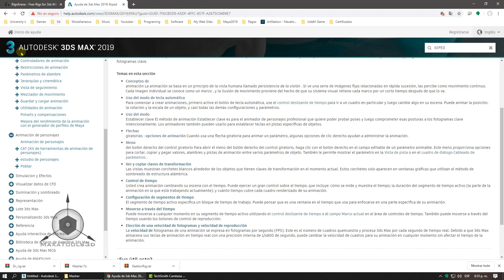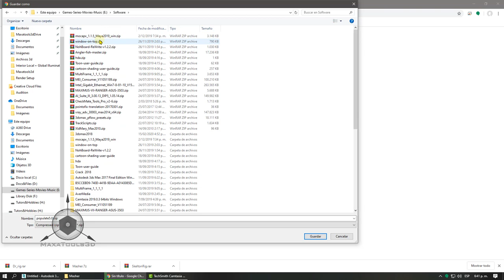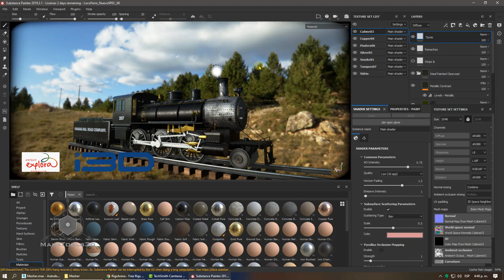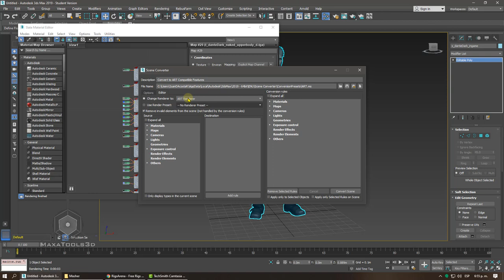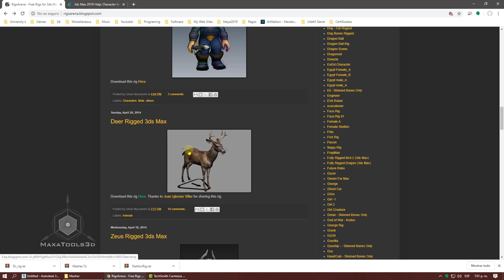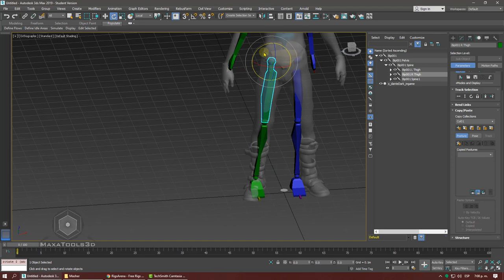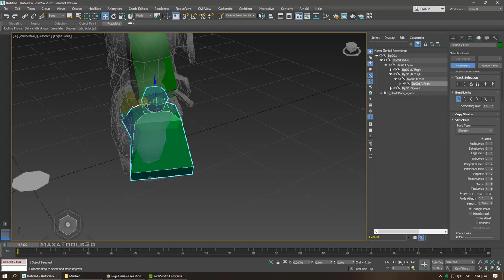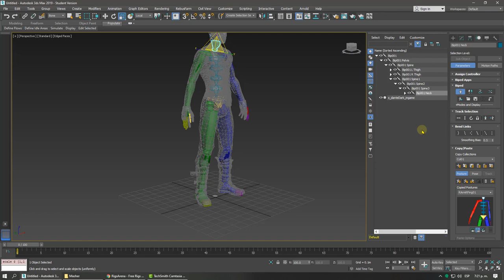Intro Biped Character Studio Figure Mode Parte 01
Temas:
Biped:
Figure Mode
 Track Selection:
Body Horizontal/Body Vertical:mover en vertical o Horizontal todo el Biped
Symmetrical:Selección symetrical.
Opposite Selección Opuesta.
 bend Links
  Bend Link Mode
  Twist Link Mode
  Twist Individual Mode
  Smooth Twist Mode
 Copy/Paste: Creacion de Collision
   Copy Posture / Paste Posture
 Structure:Neck, Spine, Leg, Tail, Fingers Links Etc